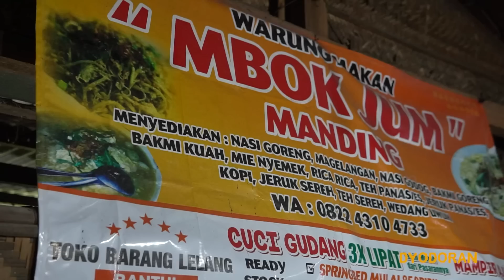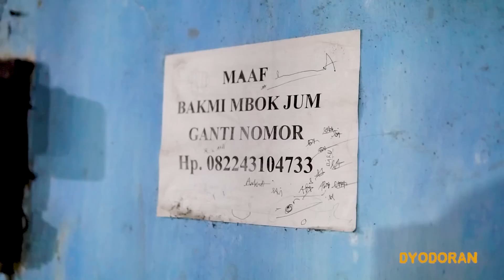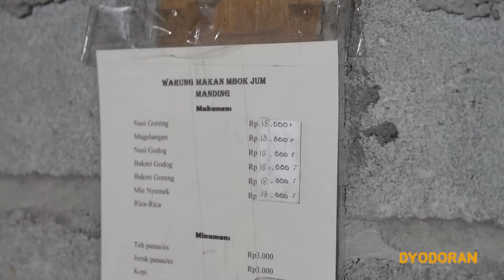BLUSUKAN KE DAPUR BAKMI JOWO 3 GENERASI! BAKMI JOWO MBOK JUM, KULINER LEGENDARIS JOGJA SEJAK 1960an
halo lurrr
kali ini aku mau coba gaya baru dalam proses peliputan kuliner legendaris, dimana kita bakal fokus ke cerita dari pihak penjual!
tolong kasih masukannya yaa, sama kira kira kalian sukak gak dengan gaya seperti ini?

Bakmi Jowo Mbok Jum manding (ꦧꦏ꧀ꦩꦶꦗꦺꦴꦮꦺꦴꦩ꧀ꦧꦺꦴꦏ꧀ꦗꦸꦩ꧀ꦩꦤ꧀ꦝꦶꦁ)

Jam Buka: 5–11 PM